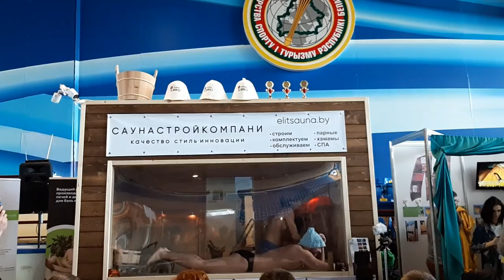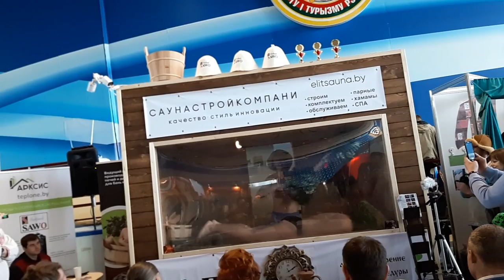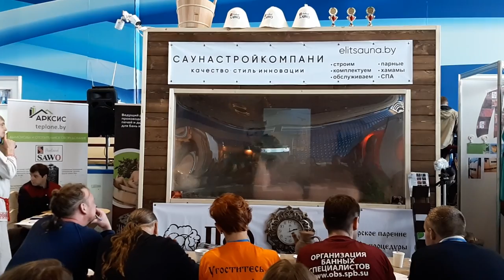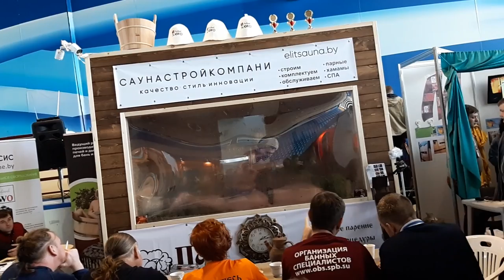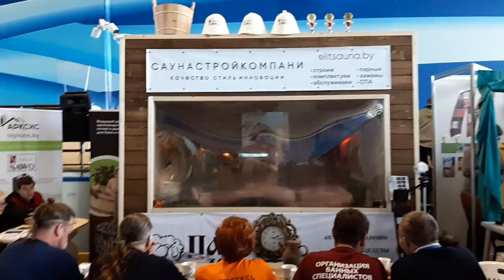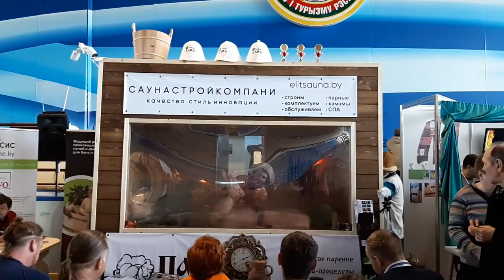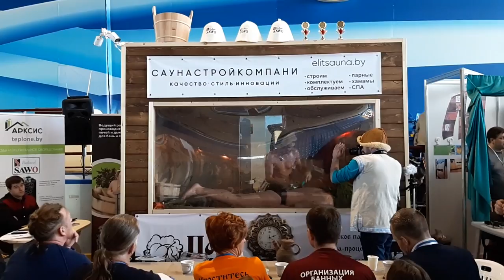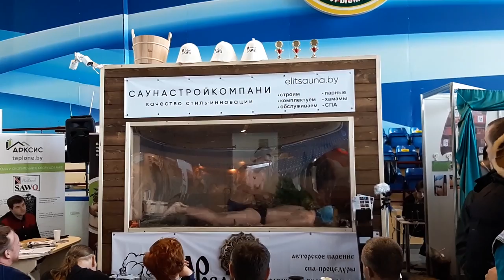Наш Рома Юрчик стал чемпионом Беларуси по парению!